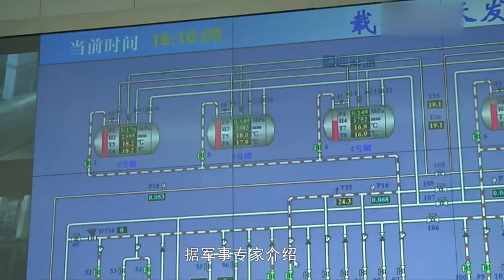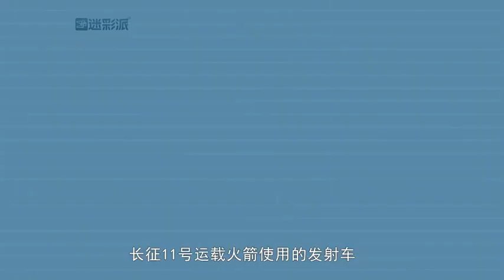长征11号1箭6星发射成功 其实是伪装的东风-41